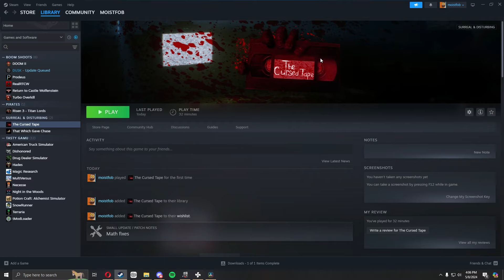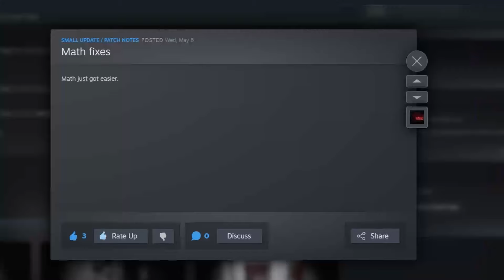A VHS Haunted House - The Cursed Tape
In this today's video, I play The Cursed Tape, a VHS horror game. It's a bit of a linear haunted house of spooks and I loved it, despite being a big baby.